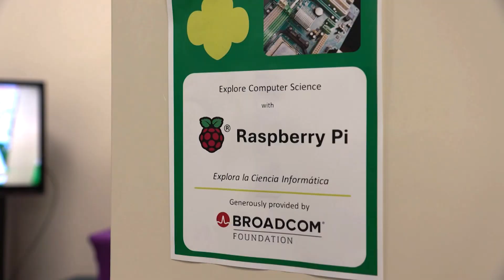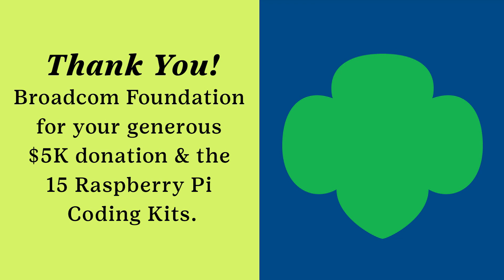Girl Scouts of Orange County's Grand Opening of its Newest Center in Santa Ana!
Girl Scouts of Orange County is excited to announce the grand opening of its newest Center in Santa Ana!

Broadcom Foundation generously donated $5K to help open the Center, and gifted GSOC with 15 Raspberry Pi Coding Kits.

Raspberry Pi’s are small single-board computers used to learn, step-by-step, how to build and code a computer. STEM education is a key pillar in the programming GSOC provides its membership, including an expanded focus on career readiness, mental wellness, the arts, and more.

Thank You Broadcom Foundation!